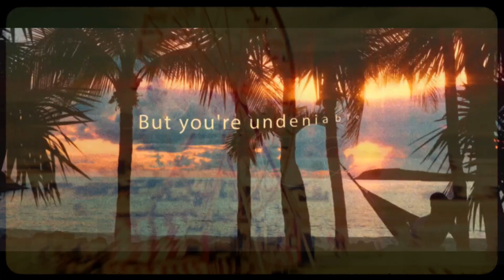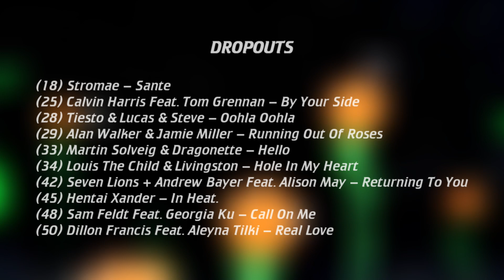🇺🇸 Top 50 Dance/Electronic/EDM Songs (November 6, 2021) | Billboard